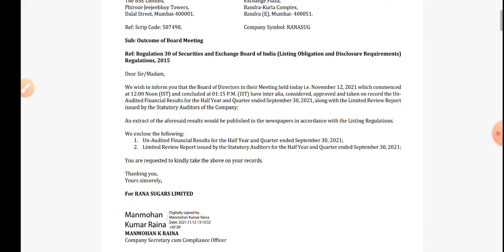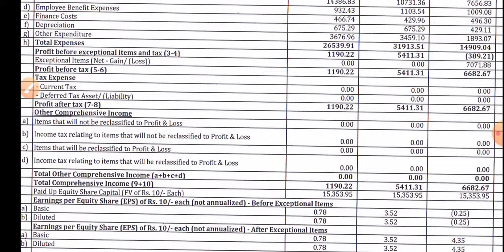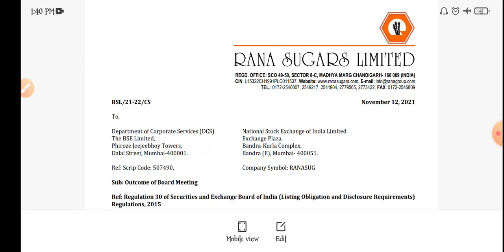Rana Sugar Q2 Results | Rana Sugar Latest News | Rana Sugar Share